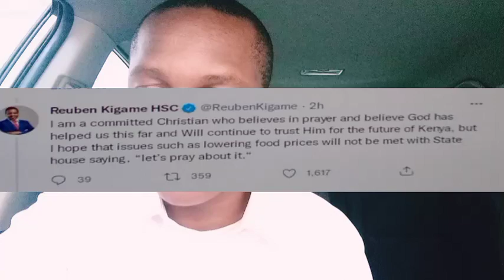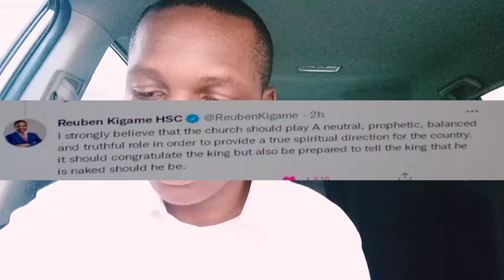Angry Pastor Reuben Kigame Lectures William Ruto Badly To Stop Overdoing Religion Reduce Food Prices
Pastor Reuben Kigame Says William Ruto Is Overdoing Religion And Forgets The Economy Prices